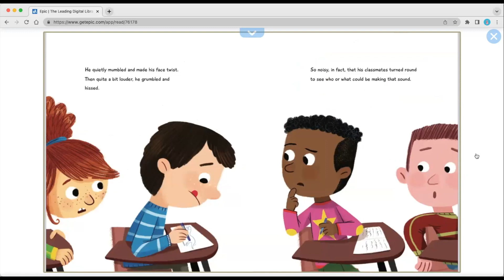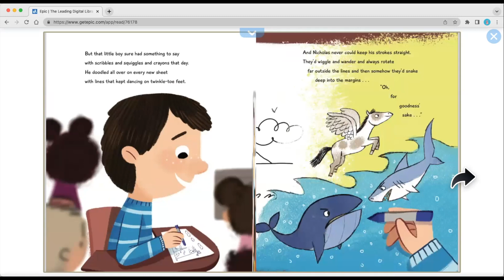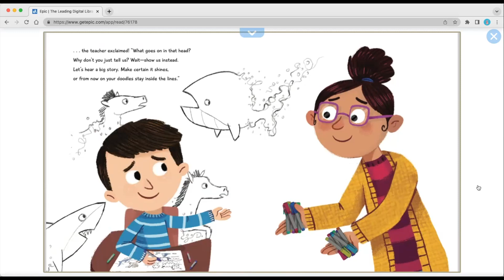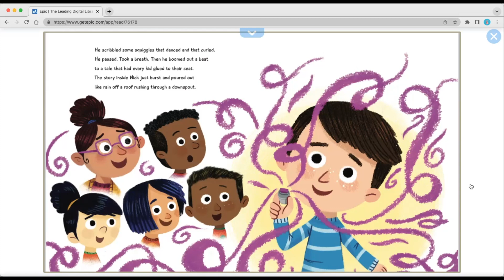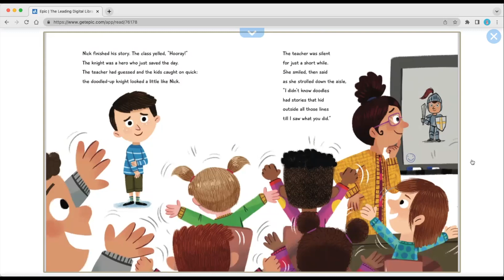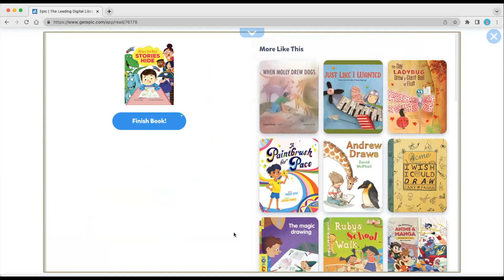Magical World of Words with Lorienne reading "Where the best stories hide"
Join Lorienne as she reads "Where the best stories hide"

To hear more stories, check out the Magical World of Words playlist click the bell icon to be alerted when new content becomes available, and be sure to check out and Subscribe to the Story Tapestries channel for performances, stories, lessons, and other free content! Our channel Learn more about the nonprofit, Story Tapestries, and how to Find Your Voice and Tell Your Story